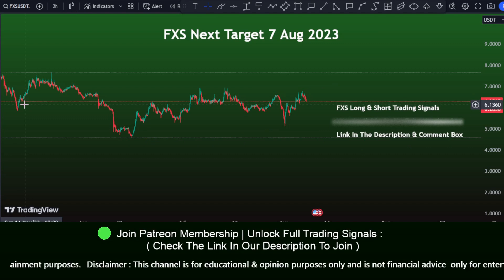FXS price prediction, next target? FXS price prediction | Frax Share | Live day trader 7 Aug 2023